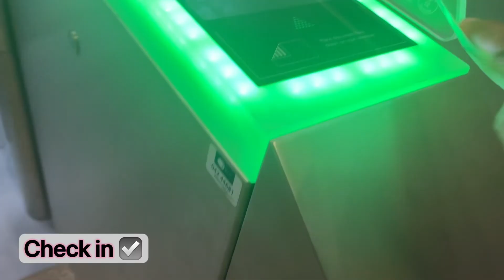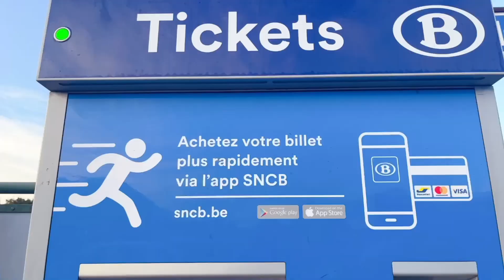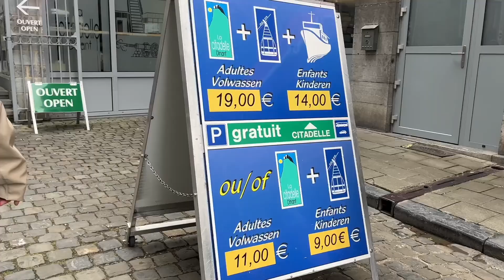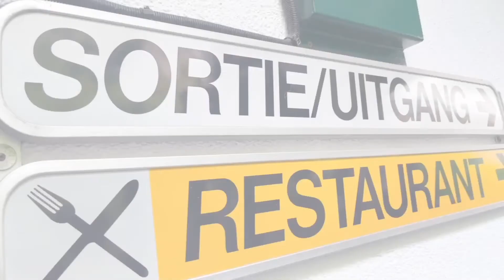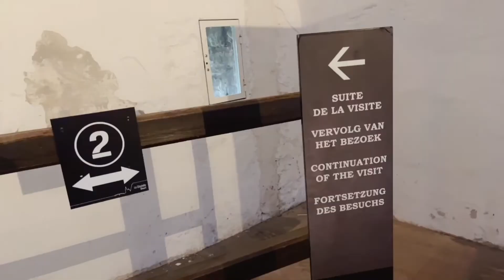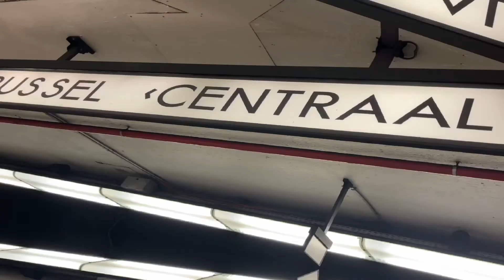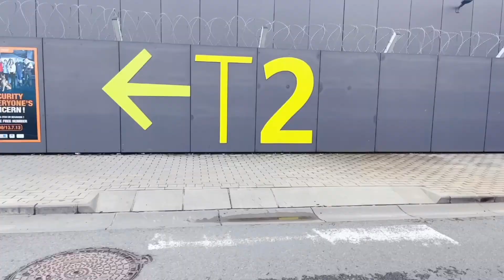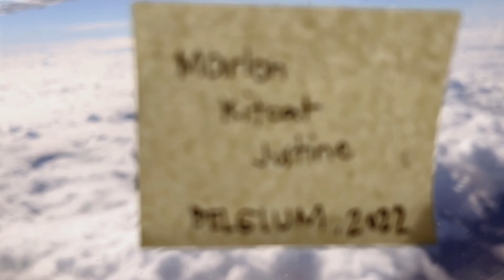What about belgium 🇧🇪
Find something you can hold on to
Find someone who'll be there for you
'Cause that's all that really matters in the end...